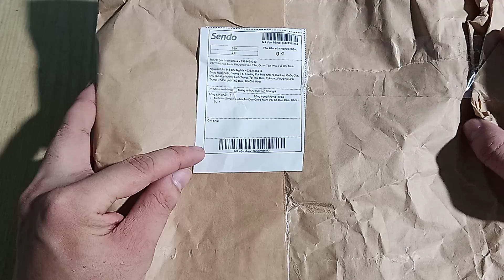Review TÚI ĐEO CHÉO NAM săn hàng trên Sendo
I am Rann
Rann - mean is Ranniel